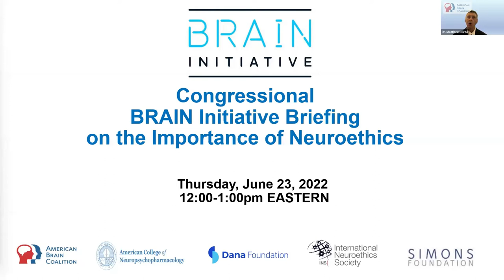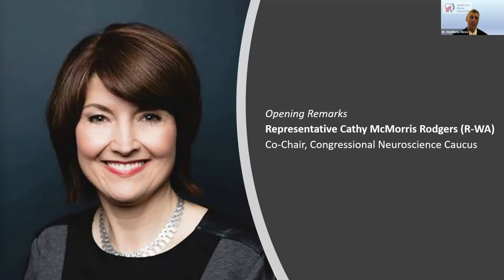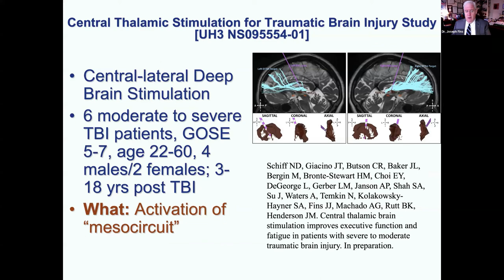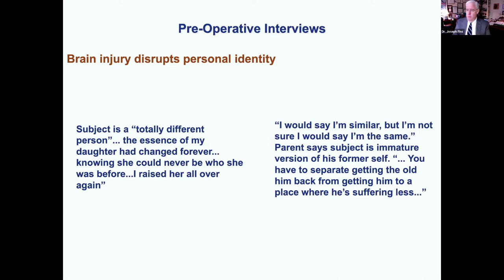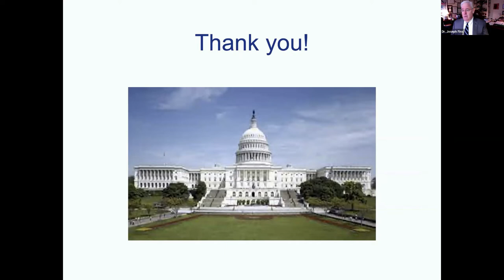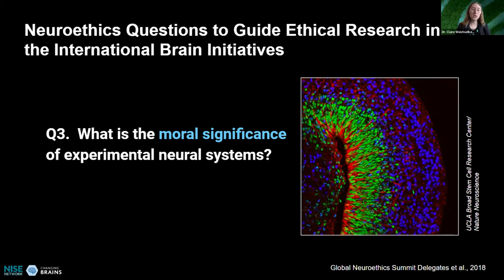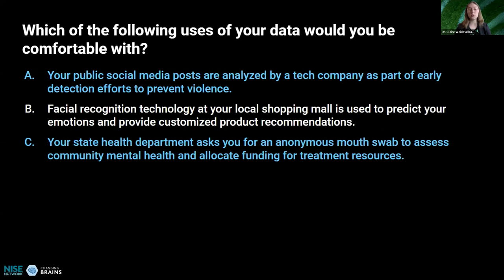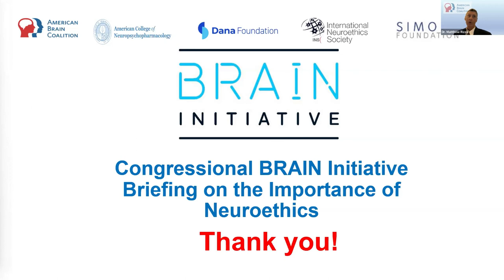CNC Briefing: Congressional BRAIN Initiative Briefing on the Importance of Neuroethics